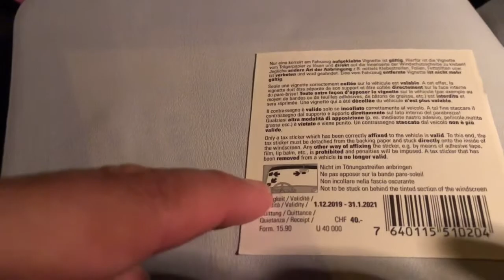Perjalanan ke Samnaun - Swiss 🇨🇭, lewatin Austria 🇦🇹